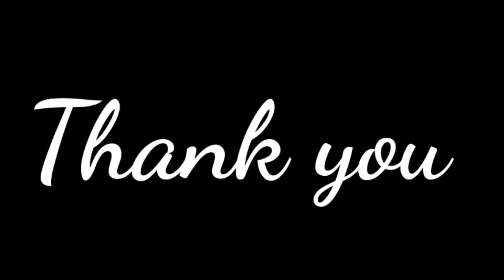ᱚᱞ ᱪᱤᱠᱤ ᱾ OLL CHIKI | New santhali traditional song 2021 | Balok banam bir | Banam serenj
New santhali traditional song 2021
song :- OLL CHIKI
Singer & Lyricist:- BALOK BANAM BIR

new santhali sad emotional song
new santhali traditional song
banam raha
banam serenj
banam raha production